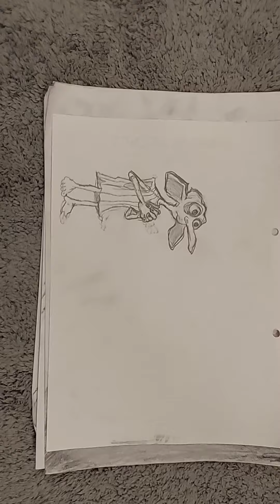Harry Potter drawings part 1 by Sarvadnya Jawale